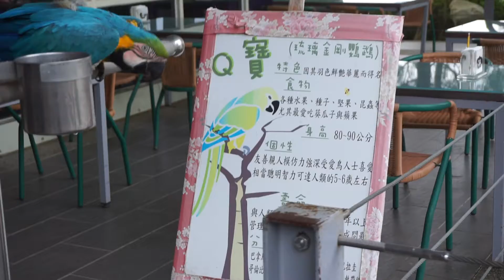自然風情景觀民宿 學說話的鸚鵡